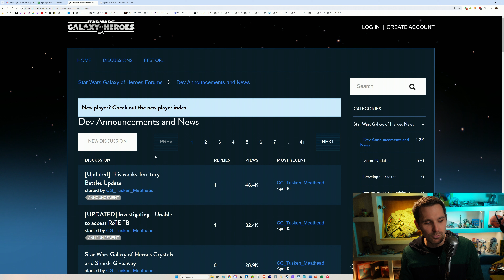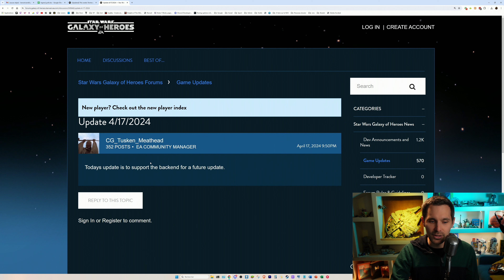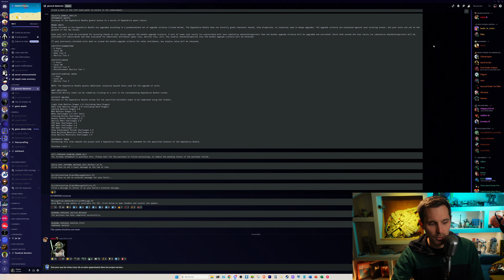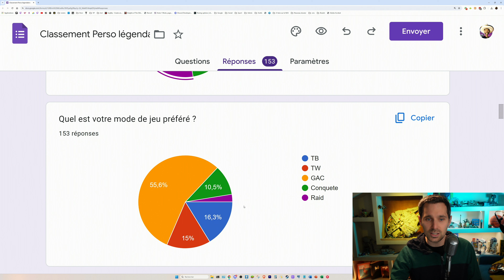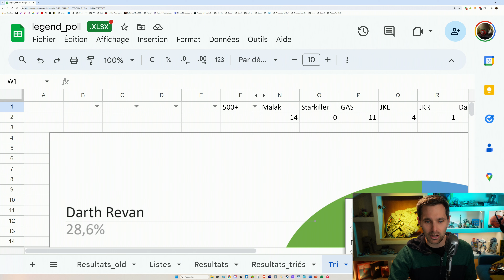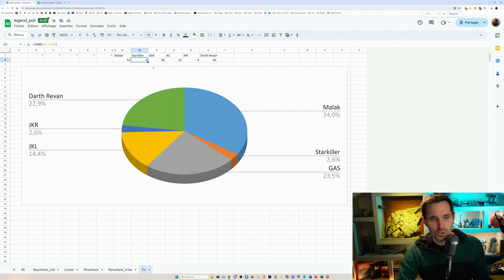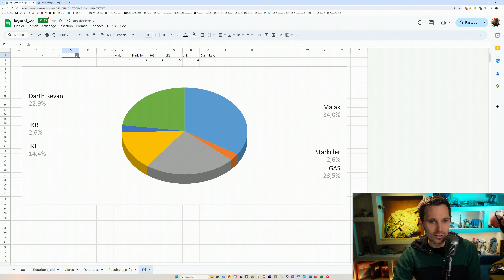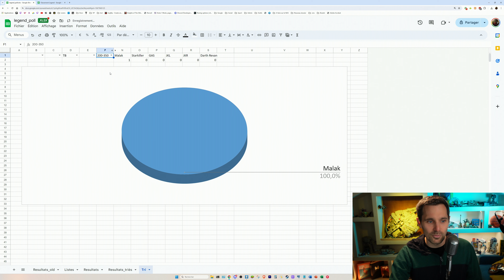Sondage légendaire, hype et dev en carton : les news de la semaine ! | SWGoH FR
Le petit point hebdo sur les news, avec beaucoup de teasing, et l'analyse du sondage sur les meilleurs légendaires

Le lien du fichier excel sera sur le discord !

🎁 + DE CONTENUS ? 🎁